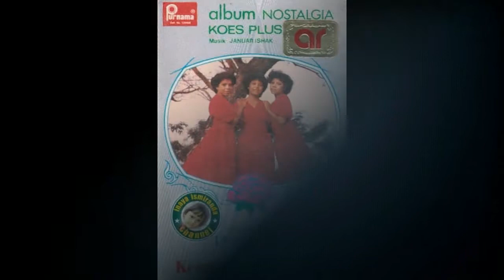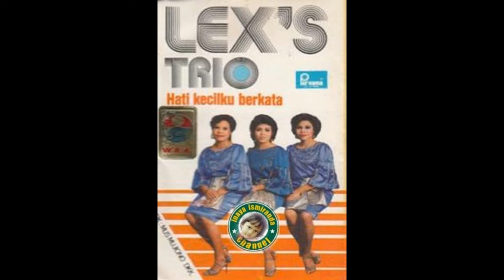Lex's Trio ~ tiba tiba aku menangis